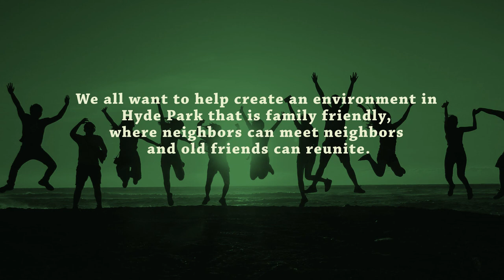Hyde Park, The Next Generation 2/12/20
The Hyde Park Selectboard & the Hyde Park Community Circle (HPCC) invite you to attend a think
session on Wednesday, February 12 at 6:00 PM at the Municipal Offices’ lower-level meeting
room to see what we can do to develop a roadmap for developing community in Hyde Park.

HPCC was formed in 1999 and has continued to this day for Hyde Park residents and friends who are interested in building community together. HPCC intention: “The Circle is called so that people can think and act creatively together, providing on-going support in a cooperative spirit.” They have offered four events each year:

- Spring: Think Spring – being organized by PIE (Partners in Education) & an HPCC member on March 14, 2020 (PI day!)

- Summer: Jedediah Hyde Ice Cream Social on Main Street

- Fall: Hyde Park Home Day on Main Street

- Winter: Hyde Park Lighting Ceremony – held in North Hyde Park at the Gihon Valley Hall in 2019

A secondary result from holding these events each year over the past twenty years is that traditions have been formed for Hyde Park that people could support & enjoy. But HPCC membership has dwindled for a variety of reasons and the group can’t sustain these events any longer. They approached the Selectboard for help as HPCC is under the town’s umbrella.

The Selectboard and Village Trustees have been working with the Better Connections community study group and that report is almost finished. It seems to us that it would be a great time to come
together to see if we can “pool” our energy and resources to the benefit of all. We can: find out what is already going on (and there are many things); how we can support each other; and, look at new ideas in going forward, finding enough volunteers to get projects completed.

We all want to help create an environment in Hyde Park that is family-friendly, where neighbors
can meet neighbors and old friends can reunite. We know Hyde Park is a great place to live and work, so how do we share that with others?

Please join us on February 12th and help us see what we can do to develop our community.
We can call it: “Hyde Park, the Next Generation!”

We need you, your business and group to help us at this critical time to build community!

Hyde Park Community Circle: Judy Clark, former Director, Deb Henderson, Treasurer, Jack Anderson, John Clark, Everett Dickinson, Susan Hayes, Jenna Ware, Nancy Webster, Dan Young, and Marilyn Zophar

Hyde Park Selectboard: Susan Bartlett, David Gagnier, Roland Boivin, Roger Barry and Roger Audet

Village Trustees: Riki French, Jack Anderson, Peter Gallo, Dan Young